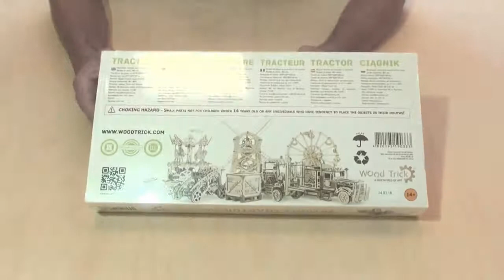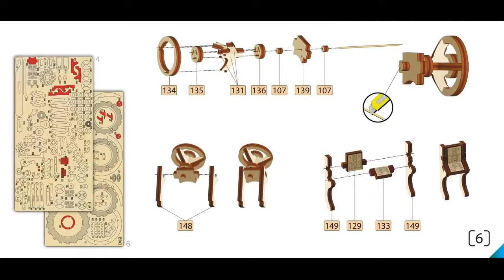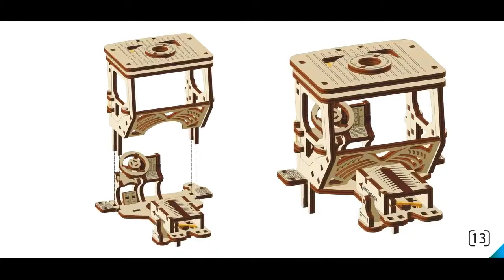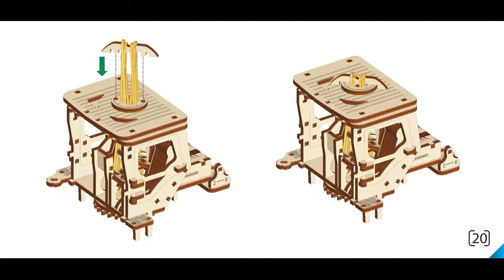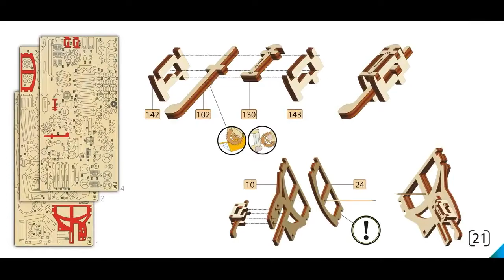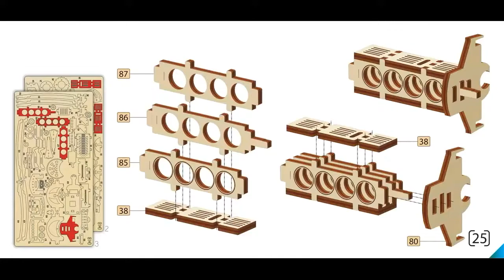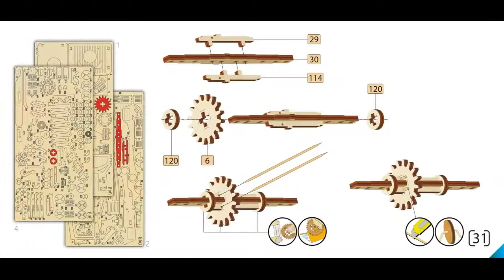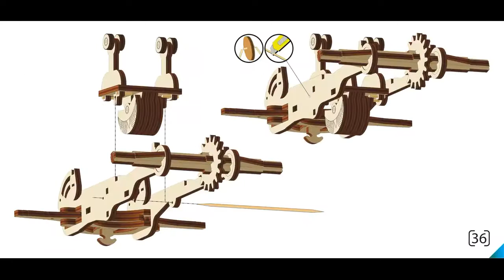Сборка модели Трактор от Wood Trick (part 1) - деревянный конструктор, 3D пазл, сборная модель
Универсально-пропашной трактор с мотором “на резиновом ходу”, от Wood Trick

Этот конструктор Wood Trick сумел показать всю свою мощь. Сложная механика, которой наделен Трактор однозначно понравится любому истинному мужику! Поставьте коробку перед трактора на нейтралку, поднимите капот, заведите мотор, и наблюдайте за четкой и ровной работой поршней и всего двигателя. А если выставить скорость на полную, то можно будет наблюдать, как быстро Трактор скроется за горизонтом.